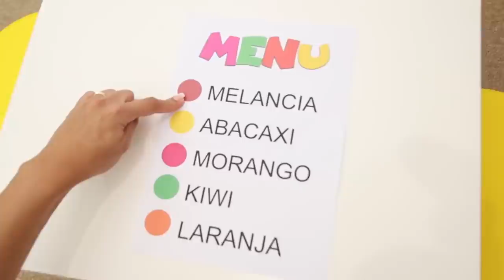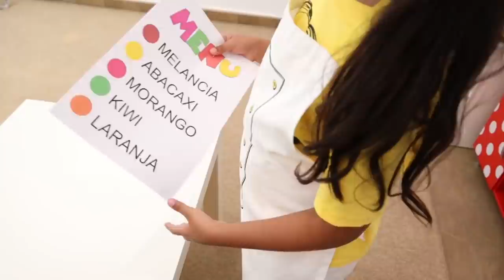BIA LOBO PRETEND PLAY ICE CREAM SHOP SORVETERIA DE FRUTAS